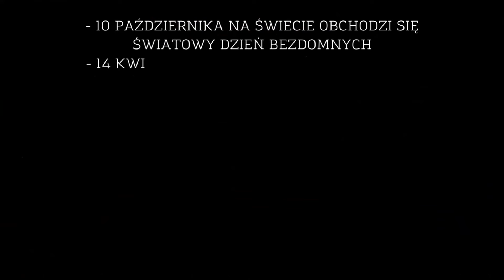Sexbomba - Mamy Problem (Official Video)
Obraz do utworu zespołu Sexbomba “Mamy problem” nie jest zwykłym teledyskiem do kolejnej piosenki. Zwraca uwagę na poważny problem bezdomności i wykluczenia w naszym kraju. Tekst nie porusza wprost tej tematyki, ale zawiera wiele odniesień i stanowi nasz mocny głos w tej sprawie. W teledysku wystąpili twórcy i bohaterowie kanału youtubowego “Dobry Kongo”, którzy pomagają ludziom dotkniętym problemem bezdomności i są jak jedna wielka rodzina. W Polsce dzień bezdomności przypada 14 kwietnia, ale my namawiamy, żeby wspierać osoby wykluczone i bezdomne każdego dnia. Nie można zamilczać tematu i problemów tak wielu ludzi żyjących obok nas. Jeżeli możesz - pomóż.

SEXBOMBA “Mamy problem”

muzyka: Sexbomba
słowa: Robert Szymański
realizacja TV: Dobry Kongo